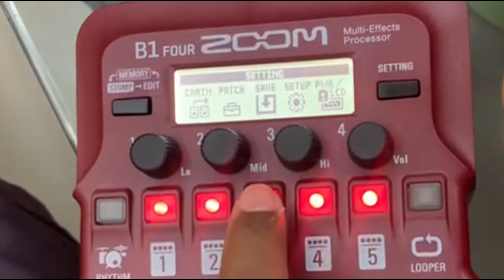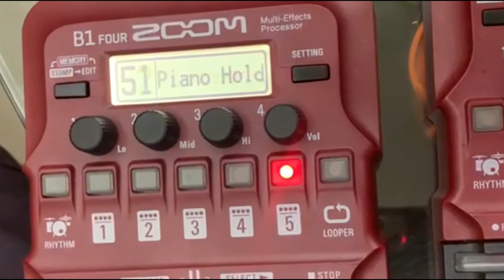[Pedaleira] Como clonar um efeito para outra posição na Pedaleira Zoom B1x Four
Um amigo pediu uma dica e resolvi postar. Assim, poderá ajudar mais pessoas!